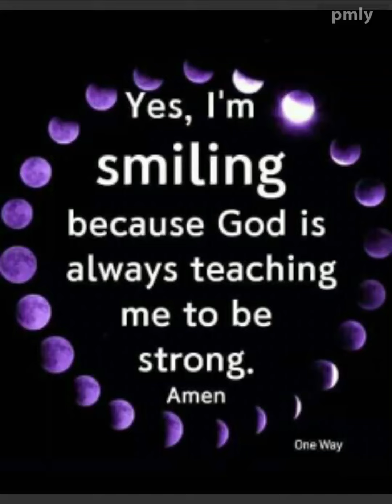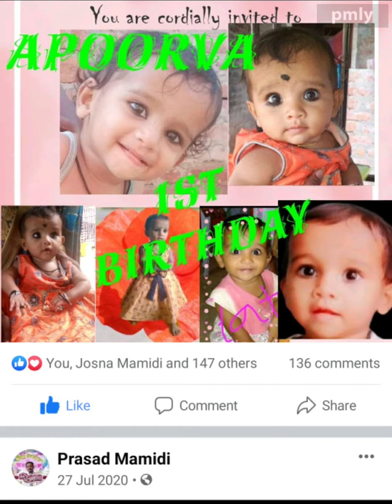#My sweet heart #Apoorva Birthday ### pray 🙏Bless 🙌